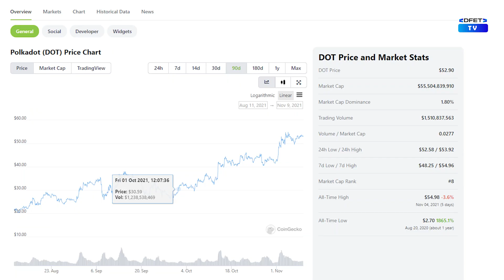Ways to earn with Blockchain Technology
Welcome to the third episode of our "Blockchain" series.

Today's topic focuses on Ways to earn with Blockchain Technology.
Examples of Play to earn: AXS, MANA, Illuvium, Etc.

use the google form link below to give us a feedback on what you would like us to cover on our next video.